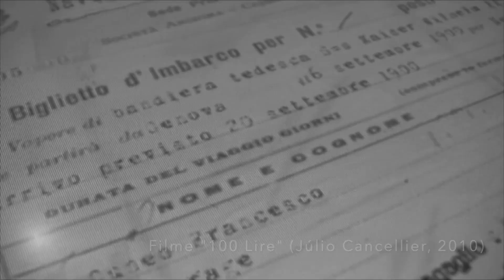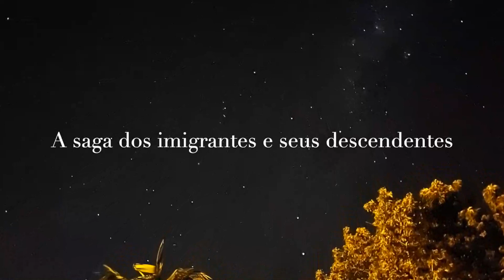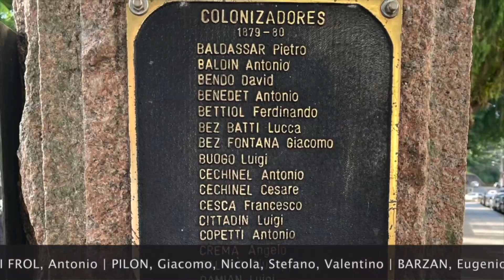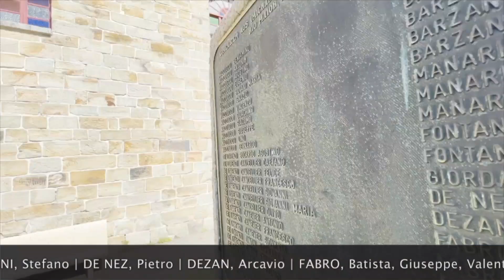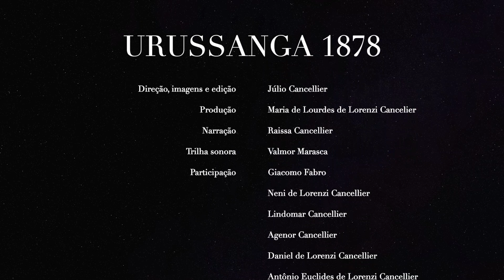🇮🇹 URUSSANGA 1878 🇧🇷 143 ANOS DA IMIGRAÇÃO ITALIANA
Na cidade de Urussanga, cinco personagens contam histórias interessantes sobre a vida na região de colonização italiana no Sul de Santa Catarina. Do mais antigo morador ao mais jovem que busca resgatar suas origens,  encontramos traços marcantes da saga dos imigrantes e seus descendentes no Sul de Santa Catarina.
Duração: 29:18
Direção: Júlio Cancellier